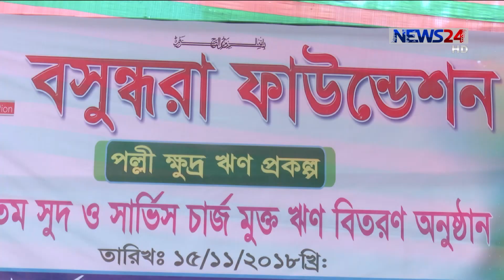সুদ ও সার্ভিসচার্জমুক্ত ঋণ নিয়ে স্বাবলম্বী হচ্ছেন ব্রাক্ষ্মবাড়িয়া উপজেলার হতদরিদ্ররা 16Nov.18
সুদ ও সার্ভিসচার্জমুক্ত ঋণ নিয়ে স্বাবলম্বী হচ্ছেন ব্রাক্ষ্মবাড়িয়া জেলার বাঞ্ছারামপুর উপজেলার হতদরিদ্ররা। বসুন্ধরা গ্রুপের অর্থায়নে পরিচালিত বসুন্ধরা ফাউন্ডেশনের পল্লী ক্ষুদ্র ঋণ প্রকল্পের আওতায় দেয়া হচ্ছে নগদ অর্থ সহায়তা। বর্তমানে উপজেলার ১৩টি ইউনিয়নের ১১৮টি গ্রামের ১৭ হাজারেরও বেশি পরিবার পাচ্ছে এই সহায়তা। পকল্প পরিচালক জানান পর্যায়ক্রমে প্রতিটি গ্রামকে আনা হবে এর আওতায়। ইশাত সোহেলের ক্যামেরায় বিস্তারিত জানাচ্ছেন আহসান হাবীব।

Our other YouTube channels:
News24 Official Address:
NEWS24
371/A
Bashundhara Road
Block – D
Bashundhara Residential Area
Dhaka - 1229